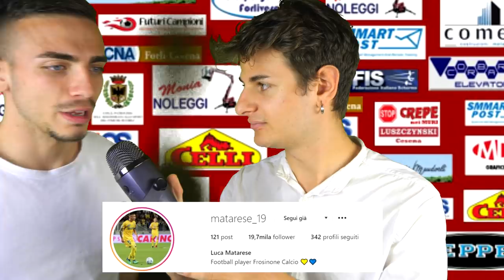FINALE CONTRO il LIVERPOOL! con MATARESE! | CARRIERA ALLENATORE FIFA 20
VIDEO OGNI GIORNO ALLE 19:00